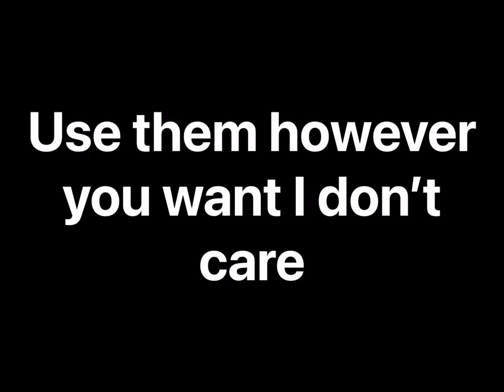Something I made for fun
@S1LLYMRDAVID if you ever wanna use these let me know
Just credit me